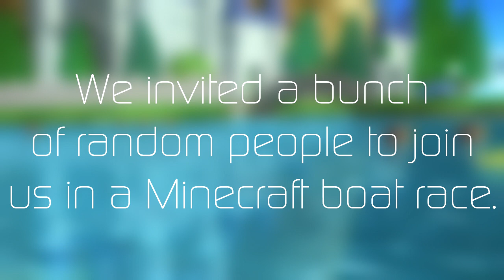Wii Sports Resort Canoeing IN MINECRAFT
We attempted to host a few "canoe" races on Wuhu Island in Minecraft. Several random players were invited into our server to race with us. It didn't quite go over as planned...